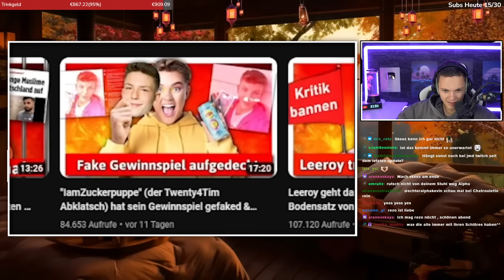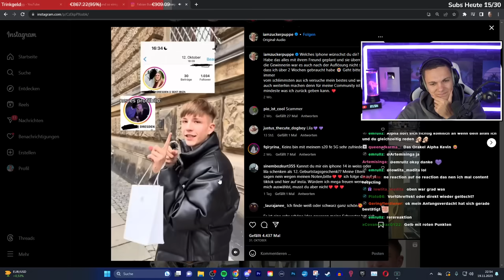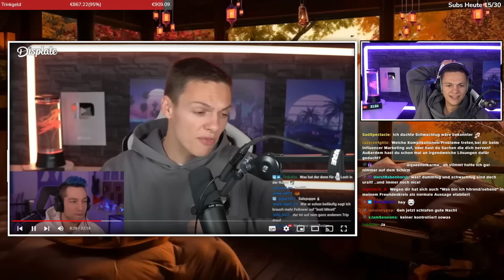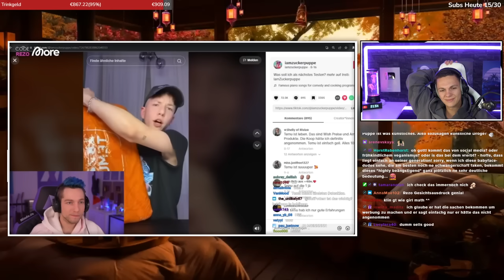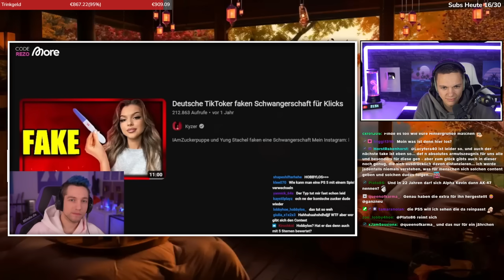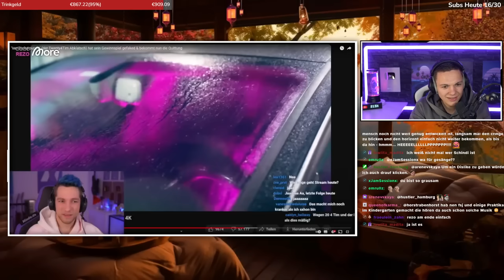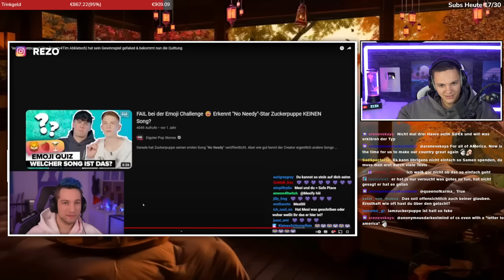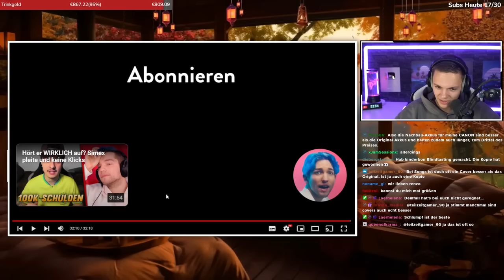Rezo bekommt massive Probleme mit iAmZuckerpuppe